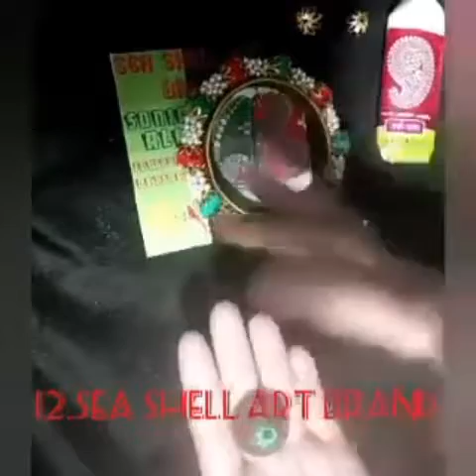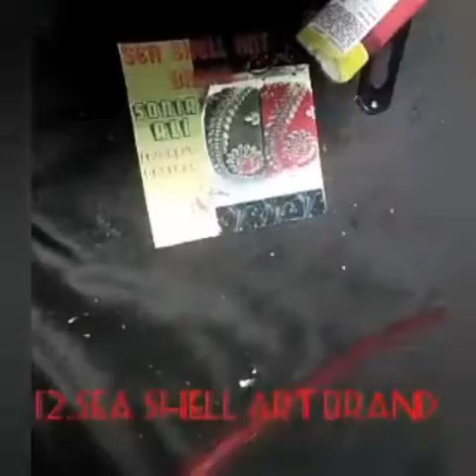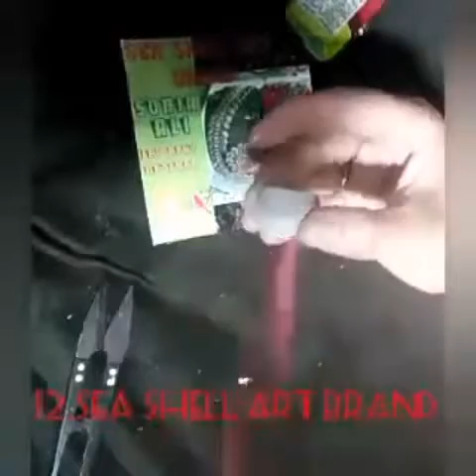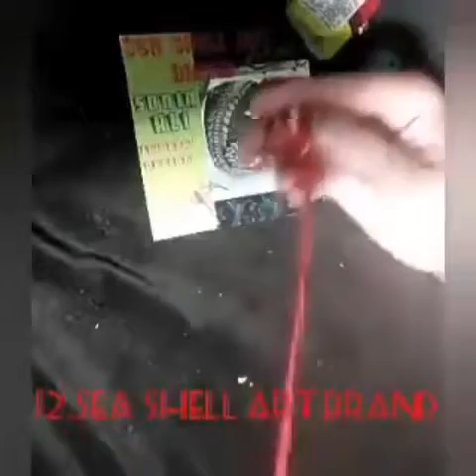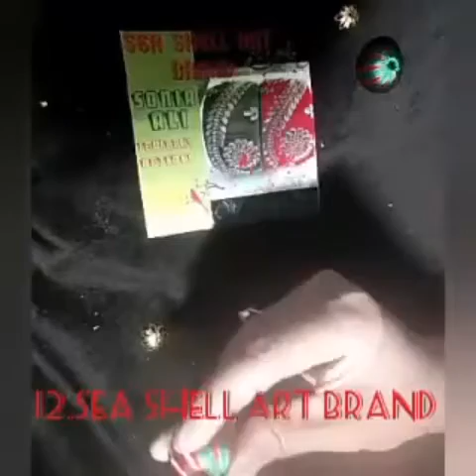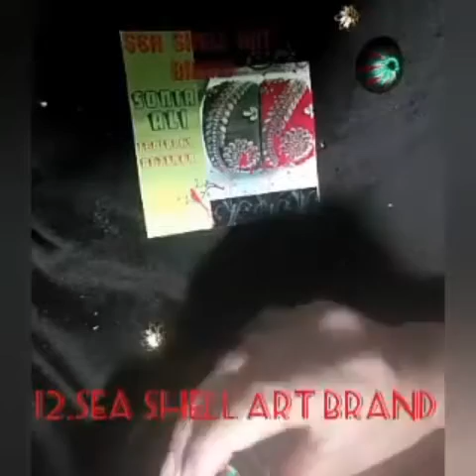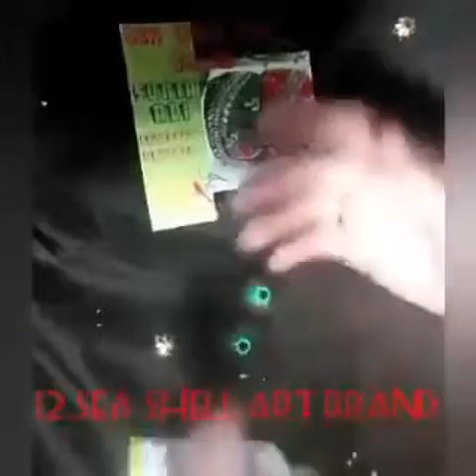Class-no-12(Part 1)|Thread Jewellry|Double Shade Jhumki earnings|Hand made jewellery |Jhumki Earring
Sea Shell Art Brand by Naz Rose
12th Class:- Part 1
Topic:-
how to make Double shade jhumki earings Thread-jewellery
Regards:-Sea Shell Offical.
Handmade Jewellery
Thread jewellery
Nacklase set
Party wear set
Light weight set
white pearl queen set
Daily routine use set.
1st time in history of you tube you will learn art-and-crafts
Fabric-paint
Hand-Emboridary
step by step and class wise
you can also answer question and post ur work on Sea-Shell-Art-Brand page